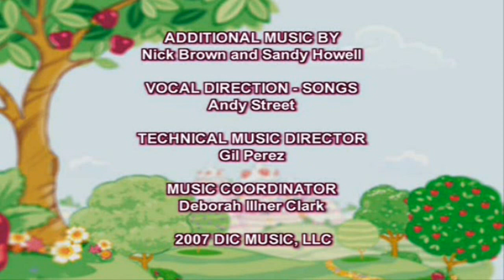Strawberry shortcake - Berry Big Journeys part 6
The strawberry shortcake DVD Berry Big Journeys part 6 (HD & WIDESCREEN)